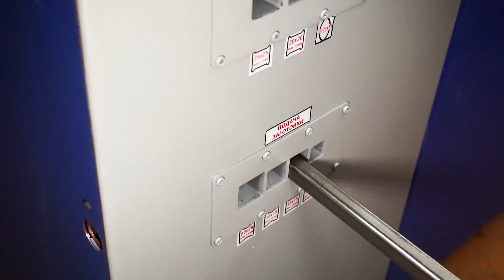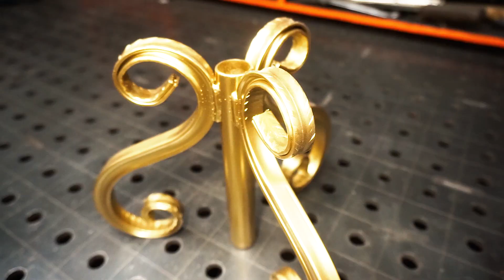Great idea from profile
✅Hello everyone! My name is Alexey! I am glad to welcome you on my channel. Here I share my experience with wood, metal and so on. You will see how I make various furniture for home, office, camping, furniture for the garden and the cottage, and many different products. And also on my channel you will see unusual inventions that you will definitely need